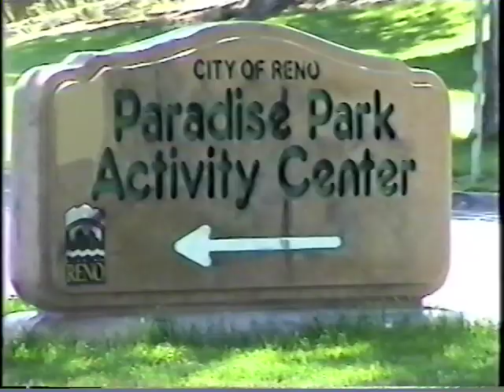My California to Nevada Journey 2005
Any worldwide news, cultural activities, music, dancing sports,politics,envirimental changes worldwide.california,Nevada, animals,mountains